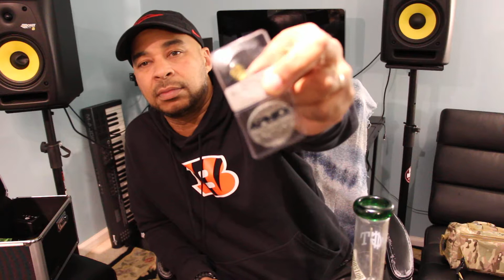Terp Technician wit dabs and Do You Buy GOLD $ SILVER?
smoke session with charles the terp tech. got some gold and silver